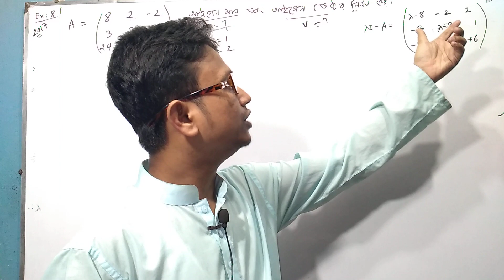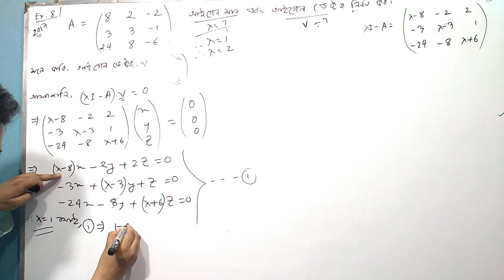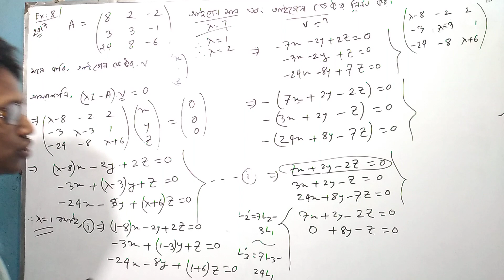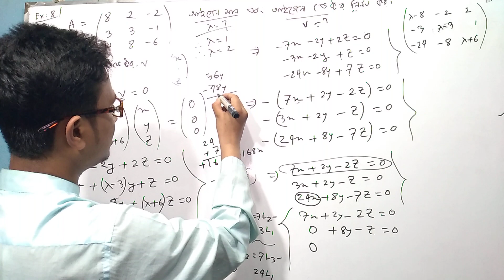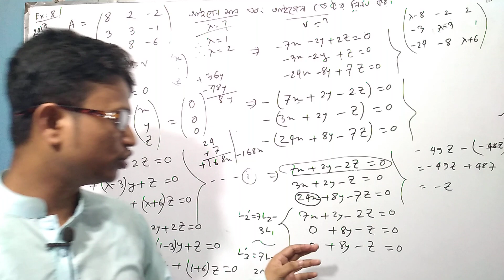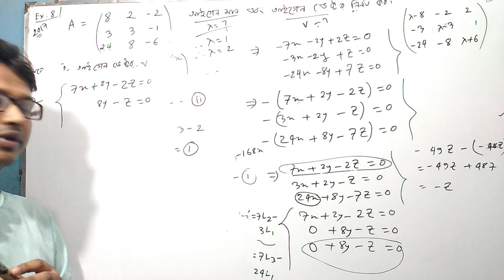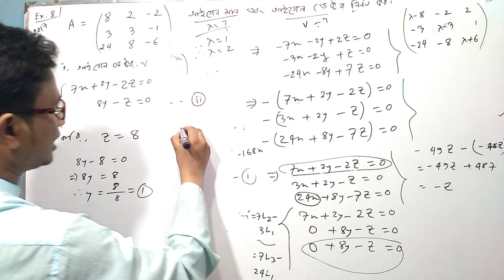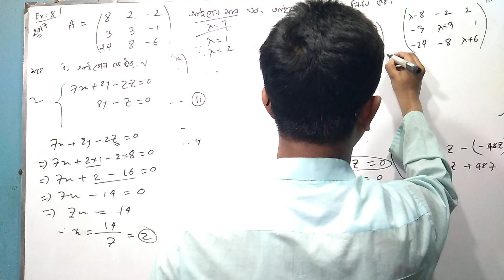Part-07.02 ||Chapter 7( আইগেন মান ও আইগেন ভেক্টর নির্ণয়) / Eigen Value & Eigen Vector Hon's 1st Year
💯...আল্লাহু আকবর

আমার নতুন ইউটিউবে চ্যানেলে সবাইকে প্রাণঢালা দোয়া🤲🤲🤲🤲🤲🤲🤲 রইলো Subscribe. করে সবাইকে আমার নতুন ইউটিউব চ্যানেলে থাকার জন্য বিশেষভাবে অনুরোধ করা হলো।আর কোন অধ্যায় সমস্যা তা অধ্যায় এবং ঐ অধ্যায়ের নাম উল্লেখ করে কমেন্টস করার জন্য বিশেষভাবে অনুরোধ করা যাচ্ছে .👇

education,mathematices,linear algebra,Eigen vectors,Hon's 1st year,linear algebra,eigen value and eigen vectors,eigenvalues and eigenvectors for hons 1st year,introduction of eigenvalues and eigenvactor,eigenvalues and eigenvectors problems,eigenvalues and eigenvectors pdf eigenvalues and eigenvectors solve eigenvalues and eigenvectors in bangla,tricks to find eigen values and eigen vector,how to find eigen values and eigen vectors,আইগেন মান & আইগেন ভেক্টর
honors bangle tutorial,HONOURS 1st YEAR
aigen man and aigen vector,Linear Algebra bangle tutorial,লিনিয়ার এলজেবরা
honours 2nd year mathematics class,লিনিয়ার এলজাবরা,Eigen value eigen vector bangla
Chapter-7,education,mathematics,linear algebra
matrices,eigen,values,tricks to find eigen values and eigen vectors,eigen values eigen vector
finding eigen values and eigen vectors,EiGEN VALUE and EiGEN VECTOR in bangla,EiGEN VALUE, EiGEN VECTOR,HONOURS 1st YEAR
আইগেন মান এবং আইগেন ভেক্টর,how to find Eigen value and Eigen vector, EiGEN VALUE and EiGEN VECTOR,Eigen value and Eigen vector of a square matrix, hon's 1st year,Linear Algebra in bangla,complete concept of eigen values and eigen vectors,how to find eigen values
Linear Algebra,how to find eigen vectors, tricks to find eigen values and eigen vectors,eigen values eigen vector,matrices,আইগেন মান \u0026 আইগেন ভেক্টর,honors bangle tutorial
HONOURS 1st YEAR ,aigen man and aigen vector,Linear Algebra bangle tutorial
লিনিয়ার এলজেবরা,honours 2nd year mathematics class,honours,honours 1st year,লিনিয়ার এলজাবরা অধ্যায় ৭,Linear Algebra Chapter 7,কেইলী হ্যামিল্টন উপপাদ্য,লিনিয়ার এলজাবরা অধ্যায় ৭,

লিনিয়ার এলজাবরা ||আইগেন মান এবং আইগেন ভেক্টর বিএসসি অনার্স|
||Linear Algebra Chapter 7 || Class /Part-01.01||

||Linear Algebra Chapter 7 || Class /Part-02||

||Linear Algebra Chapter 7 || Class /Part-03||

||Linear Algebra Chapter 7 || Class /Part-07.02||

||Linear Algebra Chapter 7 || Class /Part-10||